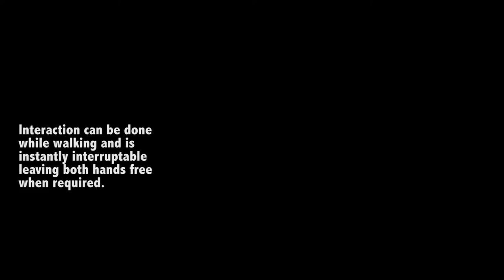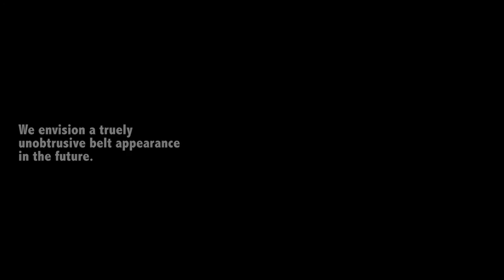Belt An Unobtrusive Touch Input Device for Head worn Displays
Belt is a novel unobtrusive input device for wearable displays that incorporates a touch surface encircling the user’s hip. The wide input space is leveraged for a horizontal spatial mapping of quickly accessible information and applications. We discuss social implications and interaction capabilities for unobtrusive touch input and present our hardware implementation and a set of applications that benefit from the quick access time. In a qualitative user study with 14 participants we found out that for short interactions (2-4 seconds), most of the surface area is considered as appropriate input space, while for longer interactions (up to 10 seconds), the front areas above the trouser pockets are preferred.

Title: Belt: An Unobtrusive Touch Input Device for Head worn Displays

Authors: David Dobbelstein, Philipp Hock, Enrico Rukzio

Published at: To appear in Proc. of CHI 2015 (SIGCHI Conference on Human Factors in Computing Systems), ACM, 4 pages, April 2015.